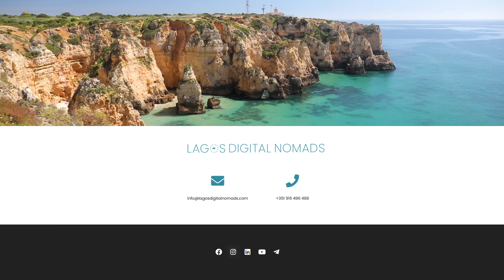1st Networking Event: Networking for Local & International Entrepreneurs & Digital Nomads in Lagos